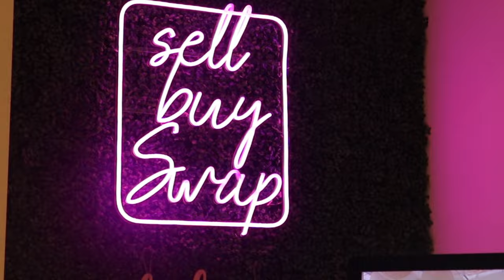Bold at Work x Swapaholic for Fuchun Secondary School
1st Learning Journey of the year, done ✅

So excited to carry this program into the new year and to do it with our frequent collaborator and friend Bold at Work was even more meaningful. 💚

Our morning was filled with inspiration as we engaged with the incredible students from Fuchun Secondary School. Their enthusiasm and interest in what we had in store were palpable. Their proactive participation in the challenge added a dynamic and engaging element to the experience!

Catch glimpses of the journey here, and if you’re curious to witness the results of the challenge, find them on our Youtube Shorts!✨